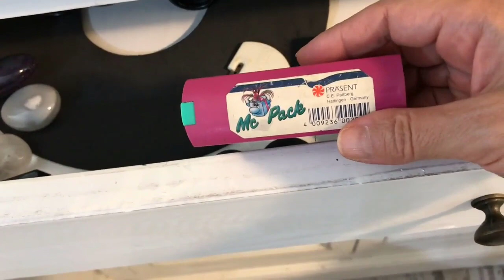OTURMA ODASI TURU 🏠 ODA YENİLEME 🏠 ROOM MAKEOVER IDEAS 🏠 LİVİNG ROOM FİLİZCE HOME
Ben Filiz Arslan ( Filizce Home ) :Kendi Oturma Odam.Oturma odası turu.Mobilya ,aksesuar seçimleri m.Dolap içi düzeni m. Ev tadilatı .Oda yenilerken nelere dikkat ettim.?İskandinav tarzı nda bir oda dizayn ederken hangi ürünler kullanılmalı.?Hepsini bu video da anlattım.Umarım sizede küçük bir fikir verebilirim. Bu tarz video larımın devamı için ,kanalıma abone olup bildirimleri açarak ve videomu beğenerek bana destek olursanız çok mutlu olurum...Teşekkür ederim. Keyifli seyirler...
Görüşmek Üzere.